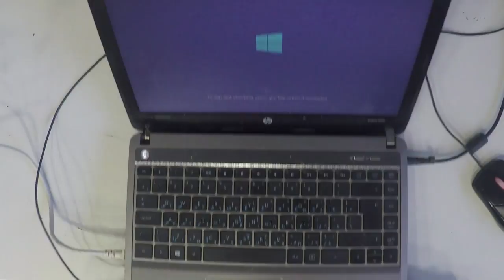HP Probook 4340s Hdd Ssd Replacement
2- Buy E-Durable Pro Bit Driver Kit + Plastic Pry Bar
13- Buy 4G DDR3 PC3 10600 RAM
14- Buy 8G (4GX2) DDR3 PC3 10600 RAM
15- Buy 4G DDR3L PC3L 1600 RAM
16- Buy 8G (4GX2) DDR3L PC3L 1600 RAM
17- Buy 8G DDR3L PC3L 1600 RAM
18- Buy 16G (8GX2) DDR3L PC3L 1600 RAM
19- Buy 4G DDR4 PC4 2133 RAM
20- Buy 8G DDR4 PC4 2133 RAM
21- Buy 16G DDR4 PC4 2133 RAM